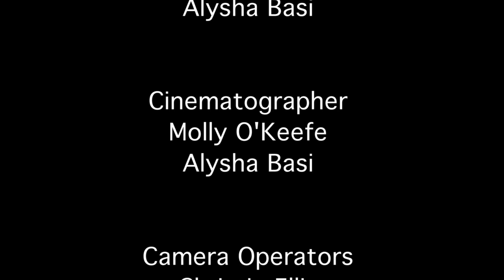Heading Out (Short Film, 2017)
A brother and sister's annual camping trip takes a sudden turn for the worst. Which one makes it out alive?